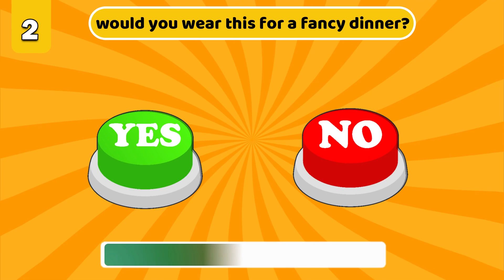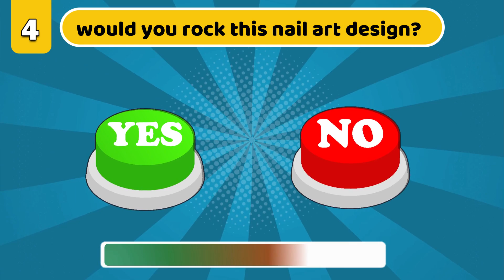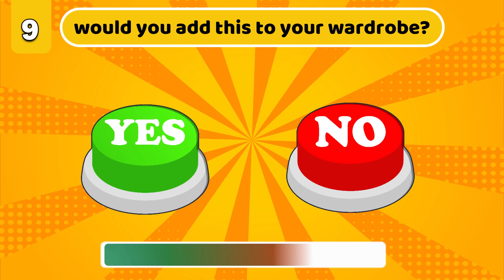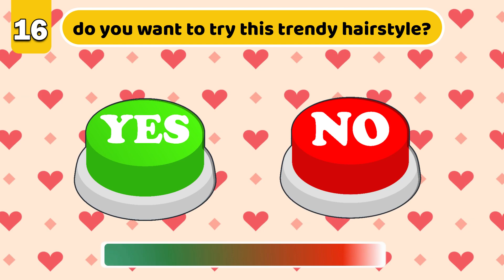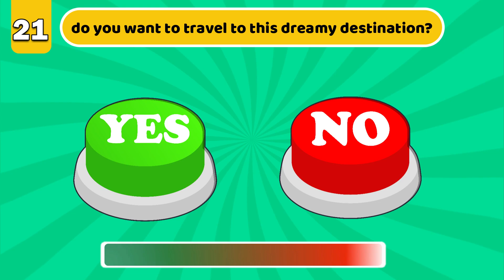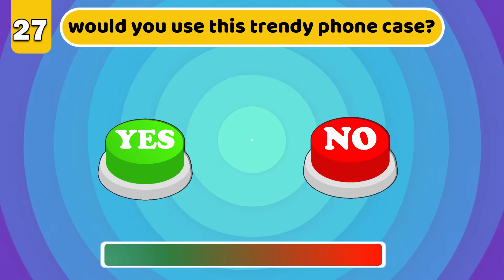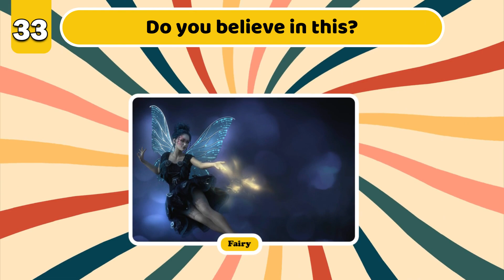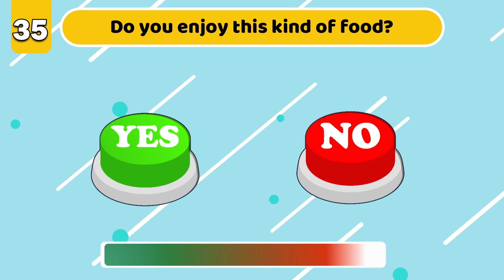Choose One – YES or NO Challenge {Part 4} (35 Hardest Choices EVER!)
We are playing the Choose One Button - Yes or No Challenge! With 35 hard choices.
Think you are ready for this challenge? Let’s find out in this fun interactive game.

In this video, I will ask you a Yes or No question. You will have a few seconds to think about it before locking in your choice. Once the timer goes off, I will show you what you get.

I hope you really enjoy this Choose One Button Yes or No Challenge. If you did enjoy it, a thumbs up would be greatly appreciated.